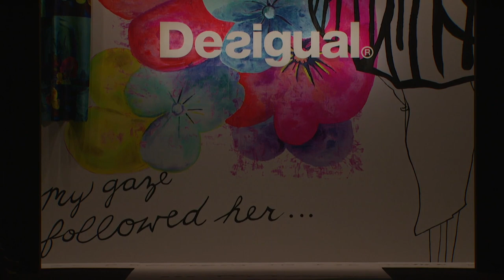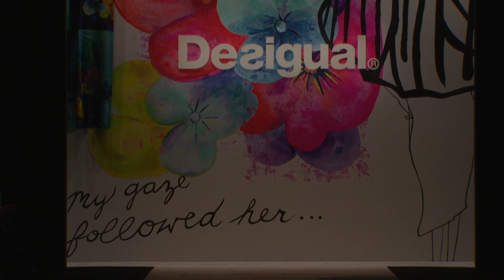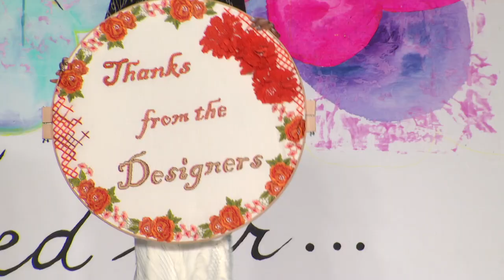Desigual | Fall Winter 2015/2016 Full Fashion Show | Exclusive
Desigual | Fall Winter 2015/2016 by *** | Full Fashion Show in High Definition. (Widescreen - Exclusive Video/1080p - NYFW)